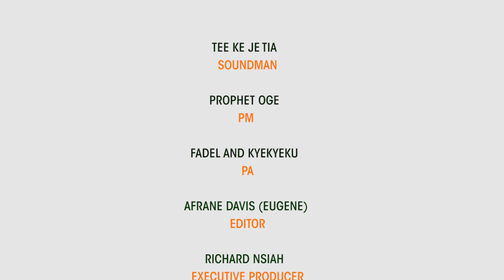HOT CASE WITH NANA YEBOAH,,, Episode 28. The Vegetable Seller and the Susu Collector $ .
How did you see this Judgement from Counselor Nana Yeboah on HOT CASE Epsde28. A Must Watch Video.